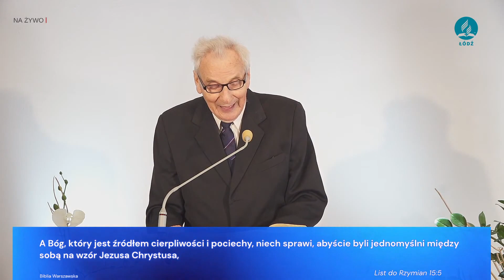KAZANIE - "Naglące potrzeby Kościoła" - pastor Piotr Heród - 27.03.2021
🎧 Słuchaj m.in. na: Spotify, Google Podcasts, Apple Podcasts.